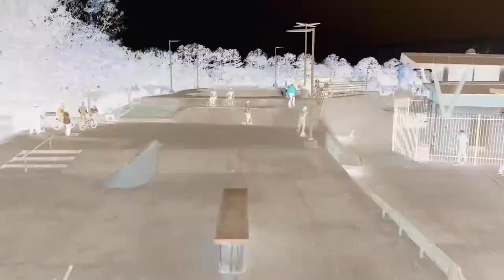POSERS Ep.2 - Dirty Soul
Chenzo and Semi Eye Browed Taylor at it again